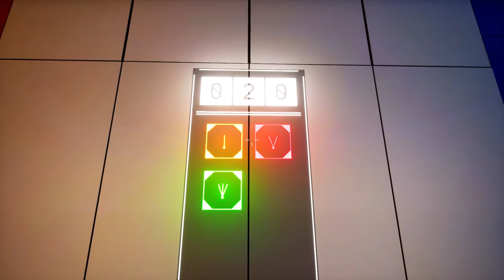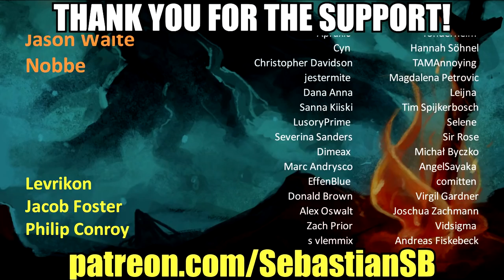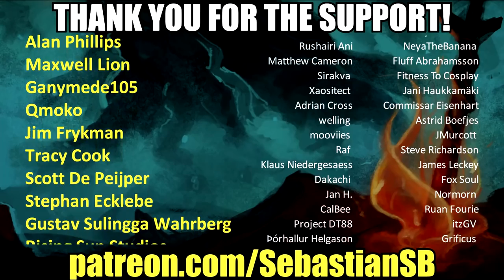Let's Play ReThink Evolved Part 3 - Oh. Two Bridges.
Game Description:

ReThink | Evolved is the sequel to the well recieved puzzle-game "ReThink".

You volunteered to participate in an AI research as part of an human control group.

Solve over 50 different puzzles based on logic, the colors of light and movement in two- and three-dimensional space.

Use new gameplay mechanics and more player freedom to find creative ways to progress through the game's beautiful world.

Feature List

More than 50 puzzles

Enhanced features and new gameplay elements

Freedom of solution - solve puzzles your own way
Awesome visuals

Feedback from players about the first game was taken into consideration while making this game.

In addition to the new gameplay features, game mechanics from the first game were removed or enhanced based on how well they were received by the players.

Your feedback about this game will be heard, too!